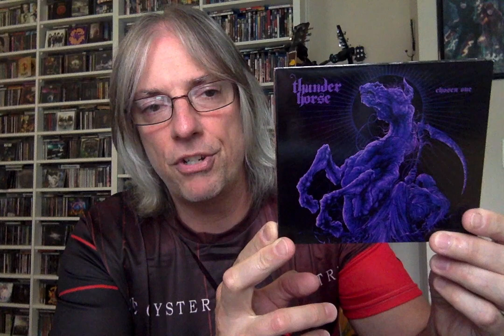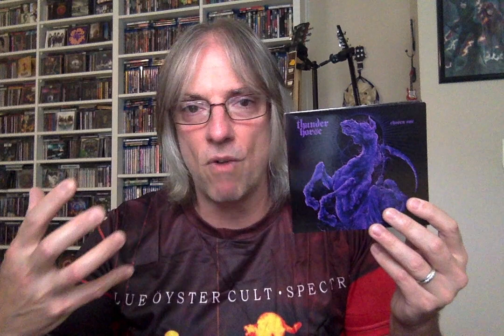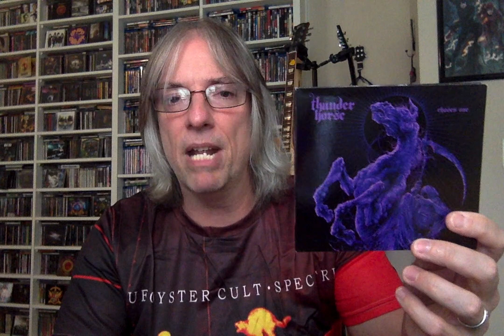Review: Thunder Horse 'Chosen One'